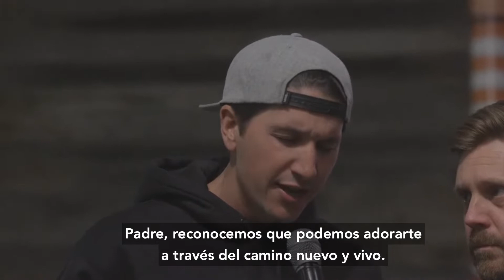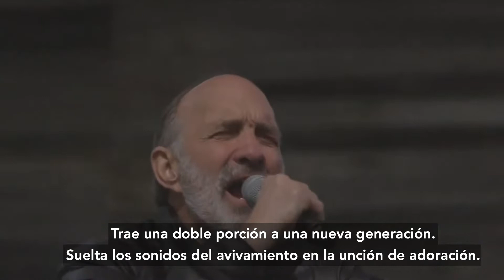Ayuno de Yeshua - Dia 26 - Desde la sala de Calderas